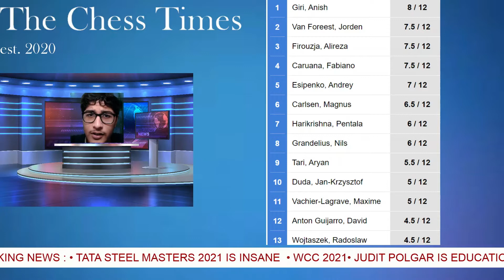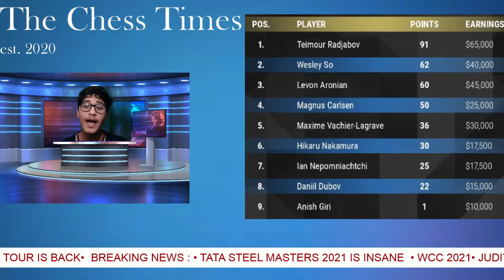MAGNUS IS 6TH ??? - THE CHESS TIMES #6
Hello and welcome to the chess times, the weekly show where we take a look at all the happenings in the chess world throughout the week.
In this week, we take a look at Play Magnus' new education ambassador ,
The Tata Steel Masters 2021 and more!

World Chess Championship 2016 Game 7 Magnus Carlsen vs Karjakin image

CHAMPIONS CHESS TOUR IMAGES
SOURCE – CHESS24

Anish Giri image
Author - Wykorzystując zdjęcie proszę podać jako autora:
Przemysław Jahr / Wikimedia Commons